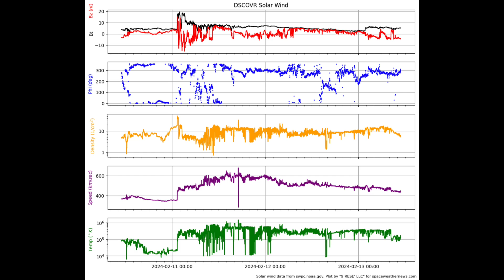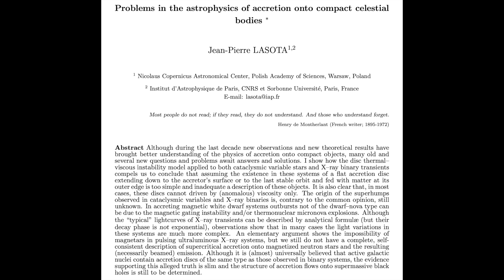Solar Eruptions Continue, Climate Maps, Bad Model | S0 News Feb.13.2024